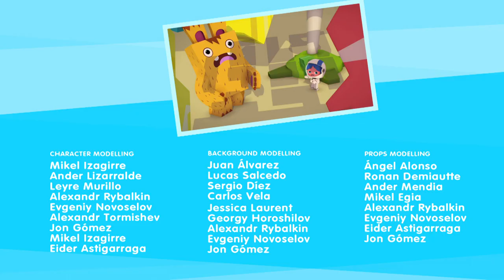Yoko Kids TV Series | Season 1 | Episode 38 | Outer Space Rocks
Yoko Kids TV Series, Season 1, Episode 38, Outer Space Rocks. Oto wants to play with his Frisbee and Vik wants to play rock collecting. They are adamant and neither of them will even try the other one's game. Mai wishes there was some game that would satisfy everyone - This triggers Yoko's magic and he turns the Frisbee into a flying saucer, sending the kids up into outer space. Oto's happy because the thinks he's won, but clever Yoko lands them on a rocky planet. Now Vik thinks his choice has won out. The kids have lots of adventures in the space until Oto and Yoko get in trouble with some rocks creatures. Thanks to Vik's knowledge about rocks, he saves them. Later, when they're ready to head back to the park, they find that their flying saucer is broken. Thanks to Oto's knowledge about Frisbee, however, they find their way home. At the end of the day, both Oto and Vik have learned to appreciate what the other likes doing.